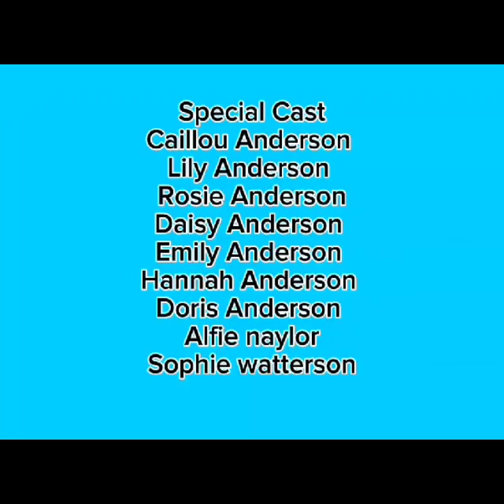the trf victorys season 1 ep 15 finale go seiba vs seal n sponge